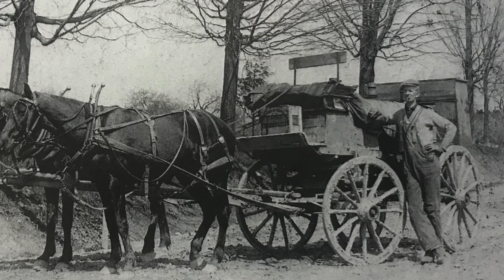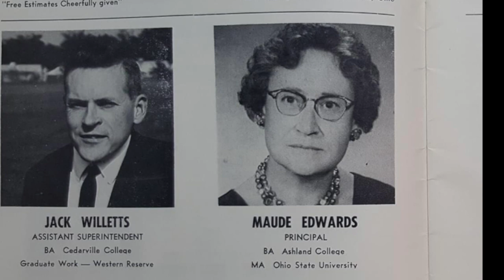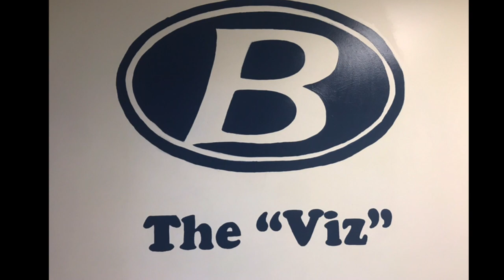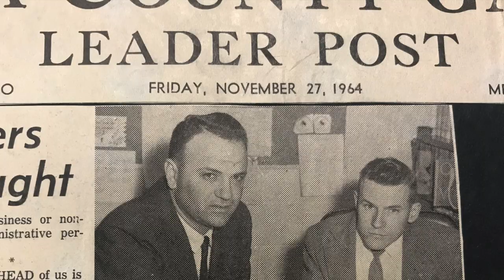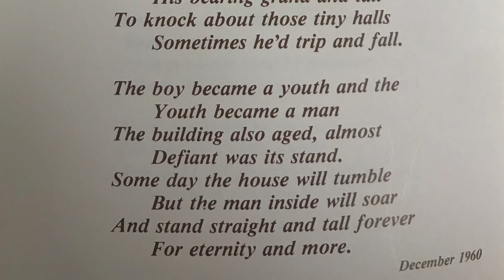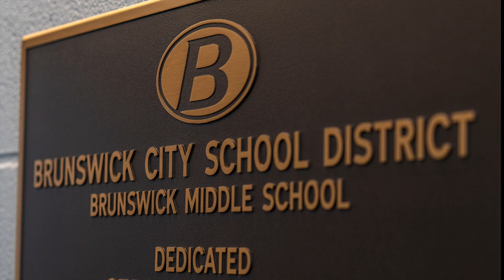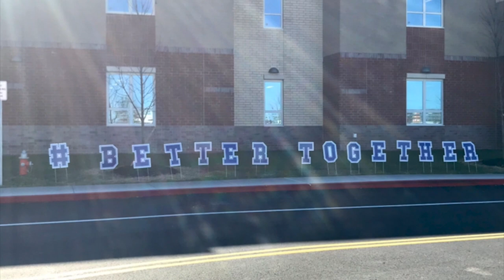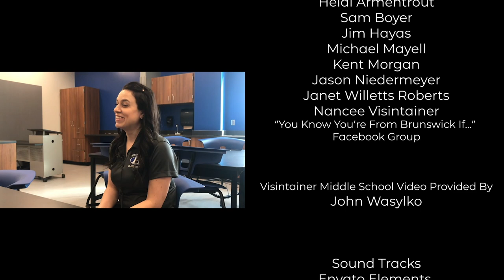"A New Beginning" Documentary & Music Premiere :: Brunswick Middle School (OH)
This documentary will share a brief history of Brunswick's (OH) city and schools followed by interviews from many individuals who share their stories about Maude Edwards, Lou Visintainer, and Jack Willetts for which Edwards, Visintainer, and Willetts Middle Schools were named.  It will then conclude with further interviews to share the process of how Brunswick Middle School was built and the excitement we have to look forward to in the Brunswick City Schools.

At the closure of the documentary, we will share the world premiere [virtual] performance of a piece of music written specifically for our Brunswick Middle School band titled, "A New Beginning" by Jeff Herwig.  This piece will musically celebrate the history and future of Brunswick's Middle Schools.

This documentary is dedicated to the community of Brunswick, Ohio.  We hope this is something special for our community to celebrate both the history and future of our school's Brunswick PRIDE together.